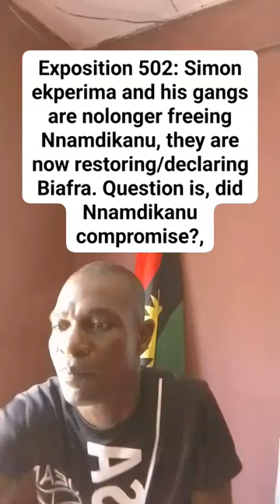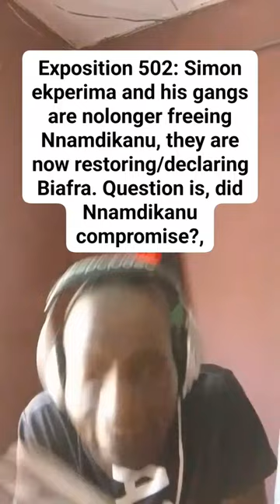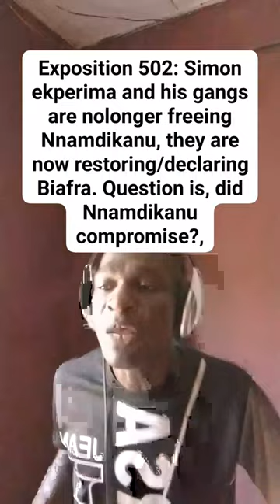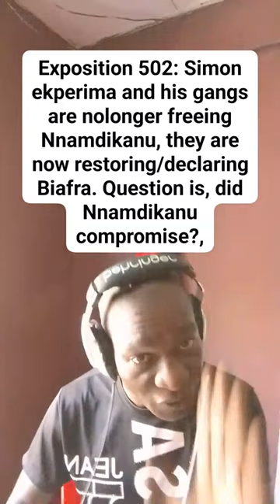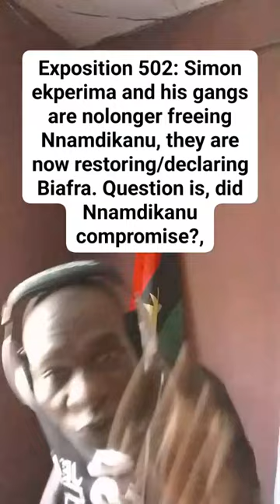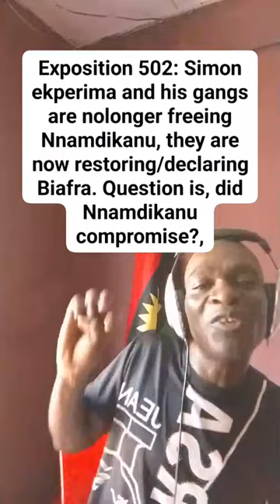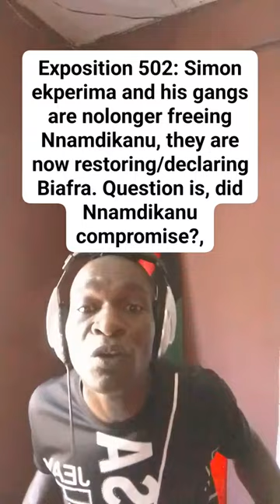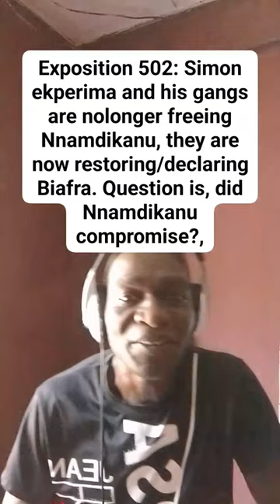FAKE Nnamdi Kanu Supporters Are Now SILENT And Here's Why.